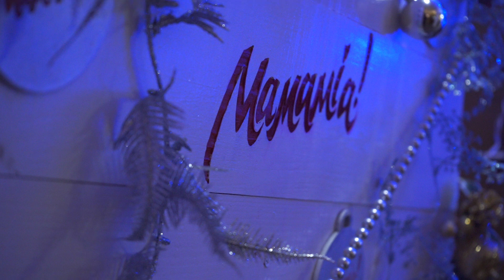C0053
18_12_2019_МамамияДекор_Footage